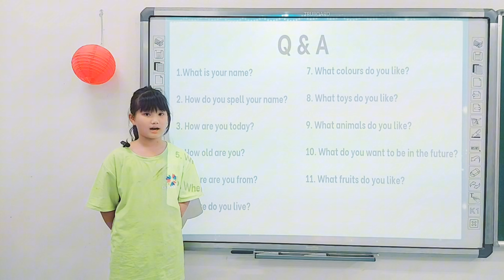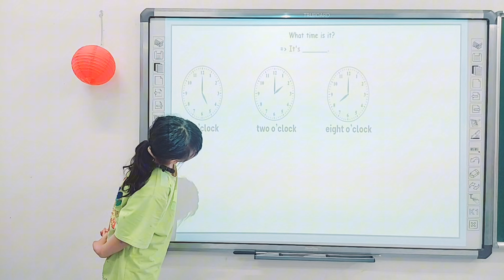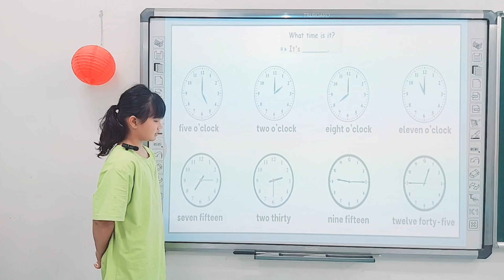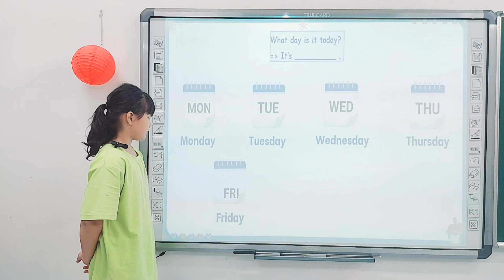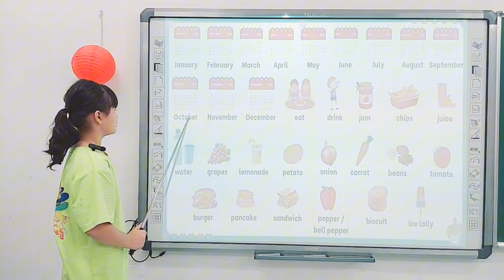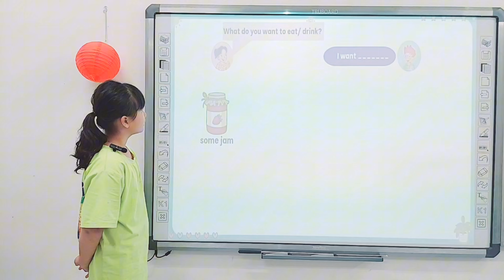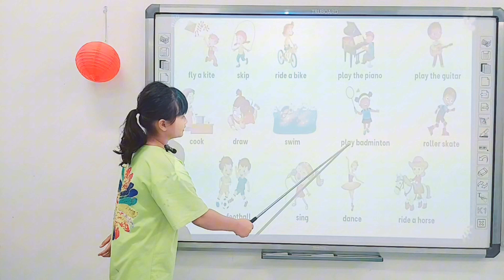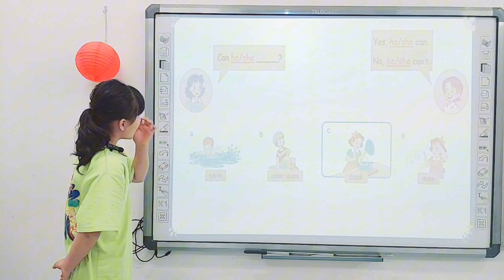Ngọc Anh -Midterm 1 - E4